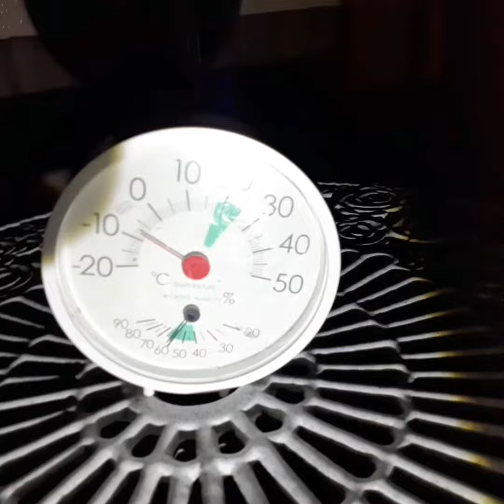Happy New Year😻2022🌈夜中です、次回は初日の出！Next time is the first sunrise! poconana cat猫383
夜中です。次回は初日の出をアップします。
It's midnight.
Next time is the first sunrise!
今年も宜しくお願い致します🙏皆様にとって良い年になりますように🌈
🐱元野良猫 Poco, Nana, Pico 子猫からの生活記録。かわいい、癒し動画を配信中🐾
ご視聴有り難う御座います！
もし動画が気に入りましたらイイネボタン宜しくお願い致します。
登録どうぞ宜しくお願い致します！😉👍🔔💗🍀
Thank you so much for
If you like this video, please push the like button.